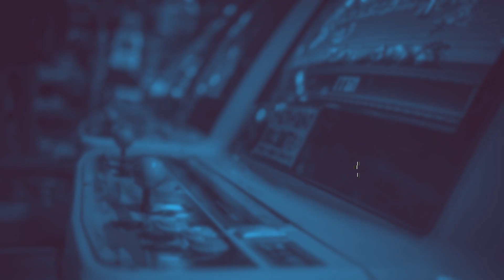How to auto rotate Emulators on Android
Hey everyone! In this video we go over how to auto-rotate emulators from Portrait to Landscape mode on Android! This process is relatively straightforward and should work with most emulators out there.